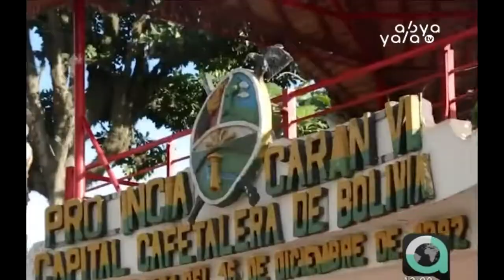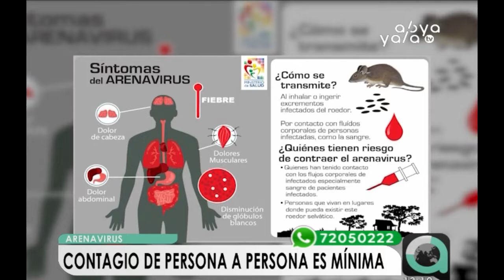Ministerio de Salud descarta nuevos casos sospechosos de arenavirus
Jhemis Molina, jefe nacional de Epidemiología informó que la primera comisión, integrada por expertos especialistas, que viajó a Caranavi, descartó la presencia de nuevos casos sospechosos de arenavirus.